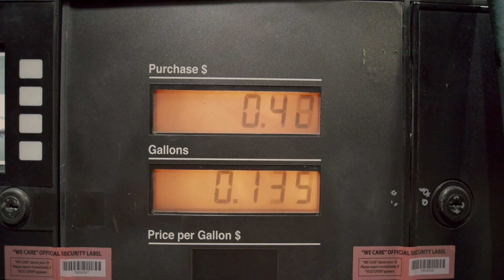Global Shut Down | THEY ARE ABOUT TO SWITCH GEARS (David DuByne & Charlie Rankin 2/5)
Survival Kits for Every Emergency  🔥
Help the Show and Help Yourself

Charlie Rankin from Yanasa TV and David DuByne of ADAPT 2030 discuss the global food crisis, how it is being handled, how it began and what to expect moving into 2023.

** DON'T GET SCAMMED! - Ladies & Gentlemen remember that I will never try to have you contact me on Telegram, WhatsApp or other social media within the comments section; I will never share with you a personal phone number within the comments section. Please make sure that if I comment or reply to your comment, check to see if there is a check mark next to my name & thumbnail; the check mark verifies that it is me and not someone else trying to take advantage of you. Please be careful and don't get scammed and or ripped off by the WhatsApp & Telegram lookalikes.

LIVE BROADCAST Revolution Radio (Studio A) Thursday Nights 10 PM to Midnight E.S.T.